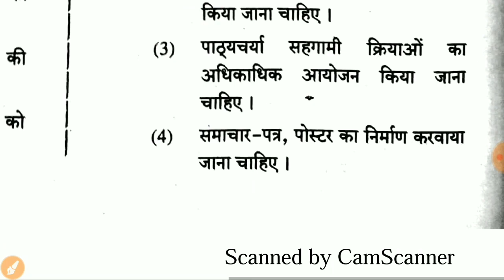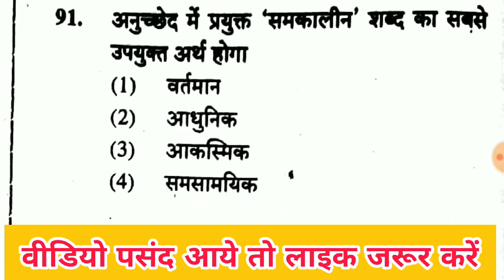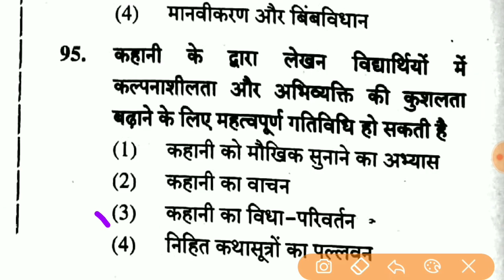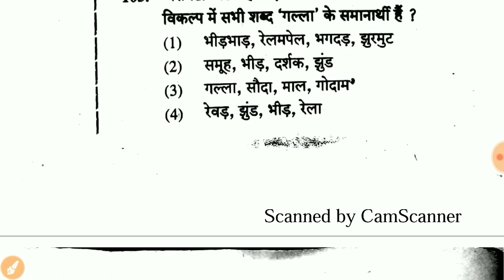ctet 2019 paper 2 hindi answer key/ ctet hindi paper 2 answer key/ctet hindi language 1 answer key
ctet answer key 2019 paper 1

 बाल विकास टॉपिक वाइज
(PREVIOUS YEARS QUESTIONS)

Discription पढ़ने के लिए धन्यवाद आपका समय शुभ हो
आपकी परीक्षा के लिए शुभकामनाएं 👍